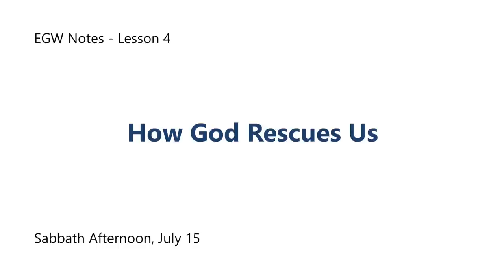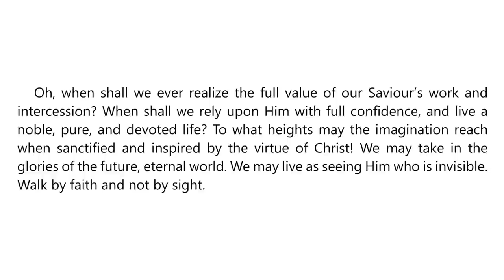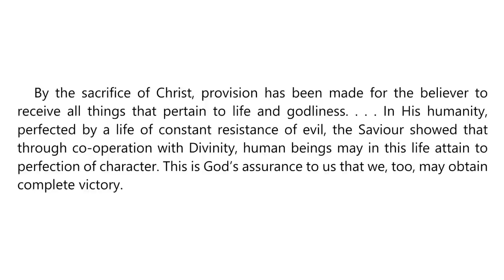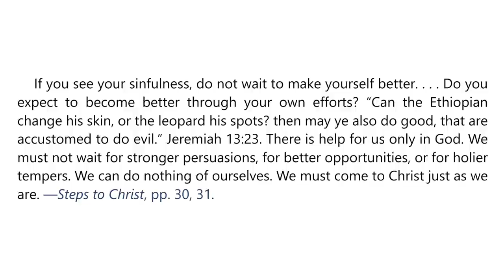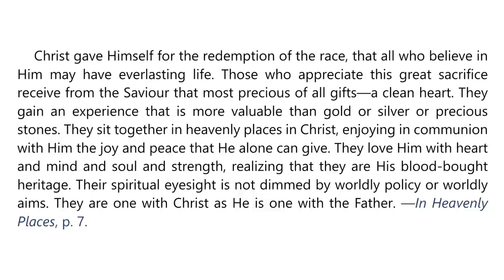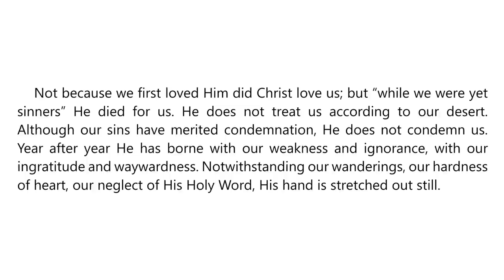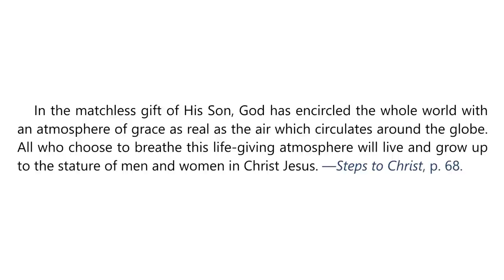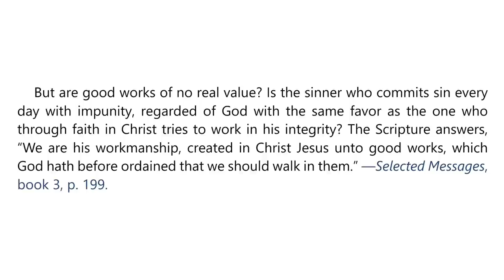2023 Q3 Lesson 04 – Ellen G. White Notes – How God Rescues Us – Audio by Carla Morris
00:00 | Sabbath Afternoon
03:40 | Sunday, Jul 16
07:27 | Monday, Jul 17
10:42 | Tuesday, Jul 18
14:19 | Wednesday, Jul 19
17:43 | Thursday, Jul 20
21:20 | Friday, Jul 21